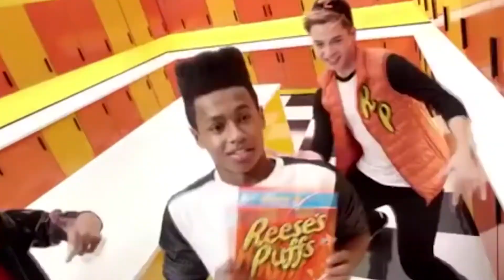Whirlwind Axe.exe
what a story mark